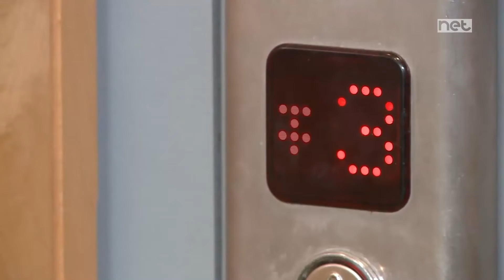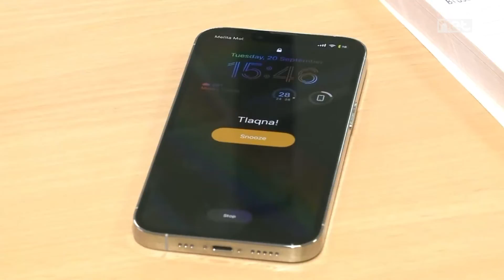TLAQNA! Daniel Chircop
Tlaqna! flimkien ma' Daniel Chircop

Preżentazzjoni - Dylon Brignano